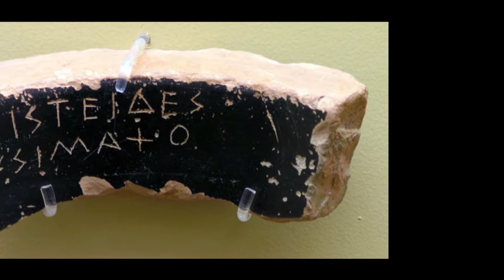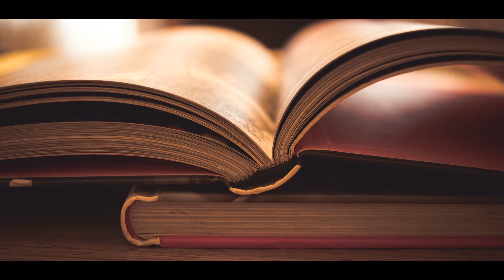Der Ostrakismos - Bringen Scherben Glück? | FlossenTV #17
Bringen Scherben Glück? Das antike Griechenland kennt keine eindeutige Antwort auf diese Frage. Mittels eines Ostrakismos konnten zwar durch Tonscherbenurteile politisch mächtige und zu einflussreiche Männer in die Verbannung geschickt werden. Das Scherbengericht konnte allerdings auch dazu missbraucht werden, geschickt Rivalen aus der politischen Landschaft zu ziehen...FlossenTV fragt deshalb: Bringen Scherben wirklich Glück?
Hier weiter informieren:

Rhodes, Peter J. (Durham), “Ostrakismos”, in: Der Neue Pauly, Herausgegeben von: Hubert Cancik, Helmuth Schneider (Antike), Manfred Landfester (Rezeptions- und Wissenschaftsgeschichte). Consulted online on 05 June 2018
First published online: 2006